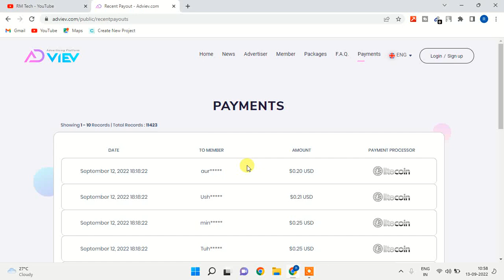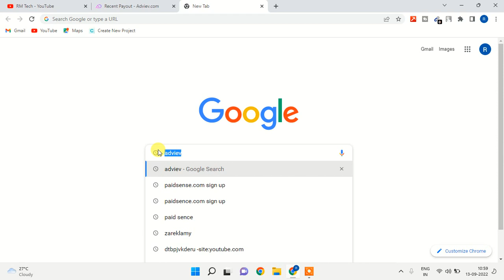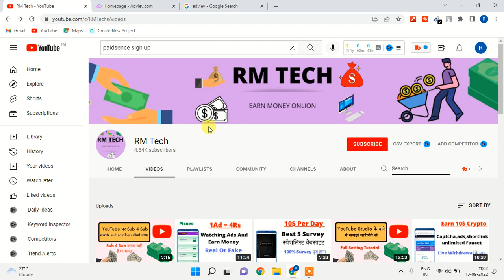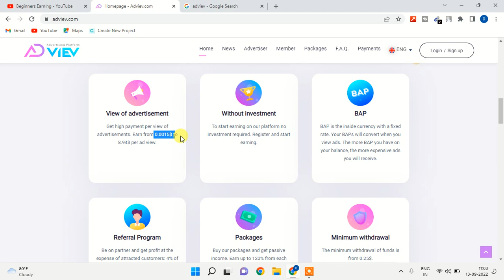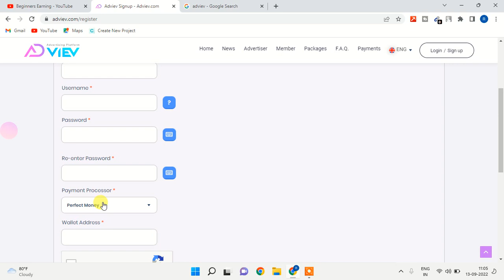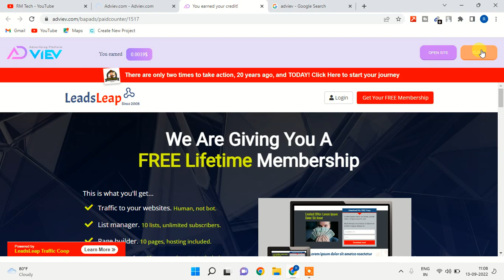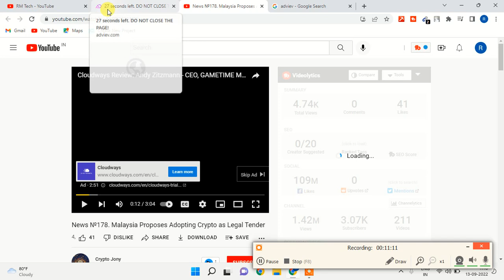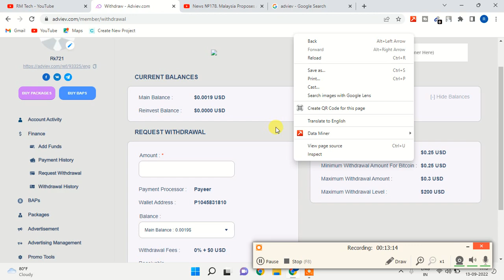ads dekhkar paise kaise kamaye // adviev payment proof // how to make money online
Is video me jis website ke bare me bataya gya hai wha se aap ads watch Karke achhi income kr skte hai
________________________________________________Like 👍